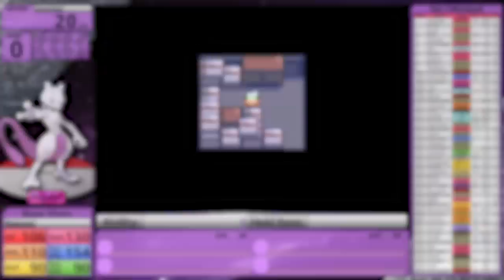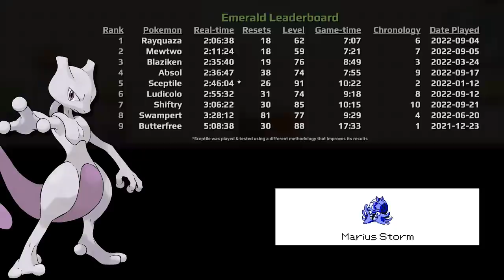Mewtwo Only - Pokemon Emerald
Playthrough Rules:
    1. Only my starter in battle
    2. No items in battle*
    3. No glitches or exploits*
    4. No Double-Team TM before level 100*

Other rules:
    -- *Pokeballs are allowed in battle when I need to catch an HM user
    -- I play the game at 4x game speed (238 frames per second)
    -- I allow myself to manipulate my starter (IVs, nature, HP type)
    -- Using the bike for movement speed increases is banned (it can be used to obtain items)
    -- HM Mules cannot use Pickup (I want to ensure that the comparison between Pokemon is as accurate as possible, this RNG would skew things.)

    *Double-Team:
        -- Almost every Pokemon can learn Double-Team through TM
        -- Using it would centralize the meta
            -- Every Pokemon would use it to overcome tough battles at lower levels
        -- It raises evasion
        -- It triggers the badge boost
        -- Banning the TM allows Pokemon who learn it through level up to use it
        -- I believe evasion is part of Pokemon and shouldn't be banned entirely
        -- I don't want the videos to all be double-team spam though, that's not fun or entertaining